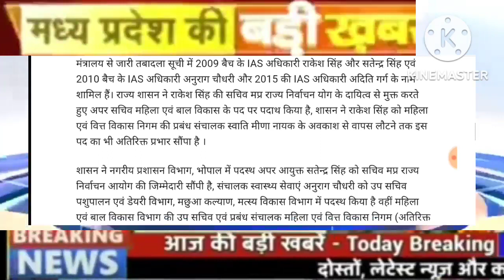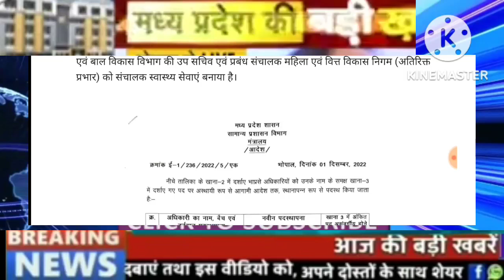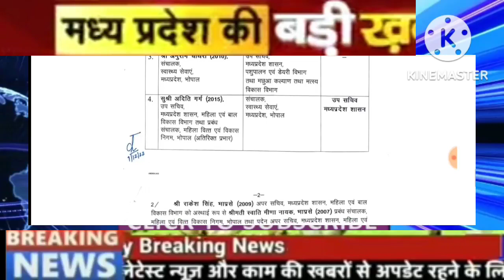शिवराज सिंह चौहान ने मध्यप्रदेश के इन जिलों के कलेक्टर के अभी अभी 2December2022 को किए तबादले।Mpnews